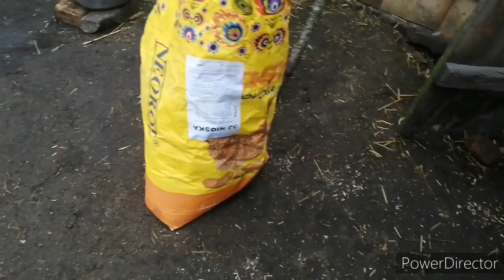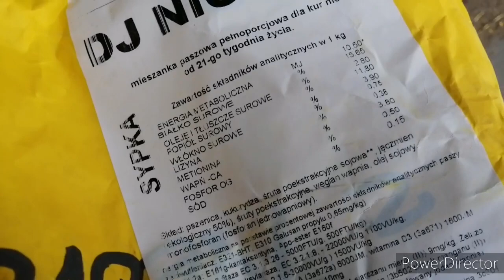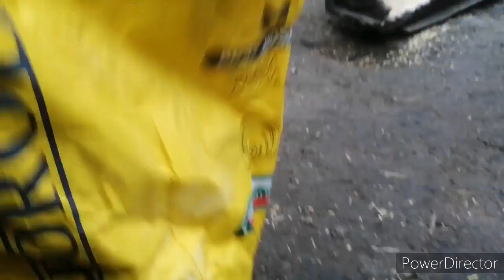Jaka pasza dla kur? 🐔🌾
Dobry dobry, dobry dzionek, jesteś na kanale Wiejska zagroda tv, a ja otwieram kurom drzwi. 😂🐔🐓

🎬TEMAT odcinka🎬;

Dzisiaj we filmie poświęcę Wam parę chwil na to, aby powiedzieć, jaką pasza jest lepsza dla naszych kur. 🐔🐔
Więcej szczegółów we filmie, do którego zapraszam! 😊🤗

Jeśli film Ci się spodobał, to;

🎥Miły komentarz!

‼️Grupa na FB ,,Wiejska zagroda tv - drób"

✅Ma grupie możemy pochwalić się swoimi ślicznotkami hodowlanymi i jeśli macie jakieś pytania, wątpliwości - zadajcie te pytania na grupie. 🤗
Serdecznie zapraszamy! ✅

Wiejska zagroda tv, to kanał o charakterze miłym i miejscami zabawnym. Na tym kanale pokazuję moje zwierzęta i jak się z nimi obchodzę, co przy nich robię itp...
Zobaczycie tutaj psy, drób - (drób ozdobny)i inne ciekawe momenty związane z gospodarką.

Miłego odsłuchu i oglądania życzę. 😁👍🐓

Pozdrawiam z Wiejską zagrodą i do usłyszenia w kolejnym filmie! 📽️🎞️😊😜

❤️KUKURYKU❤️